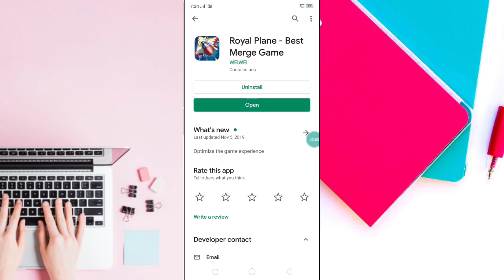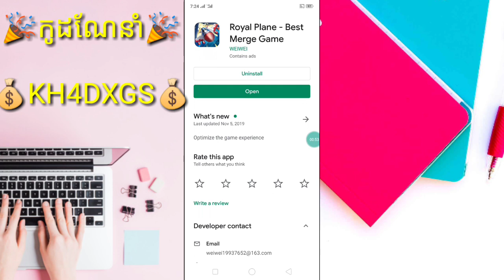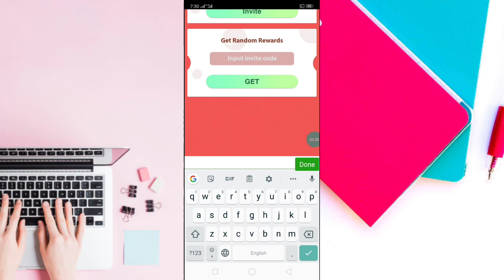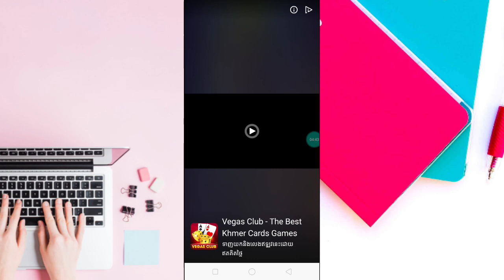របៀបរកលុយកម្មវិធី Royal Plane លេងហ្គេមផ្គុំយន្តហោះរកលុយងាយៗអាចដកតាម PayPal 🎉💰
🌹លេខកូដណែនាំ💞💰KH4DXGS💰 🌹